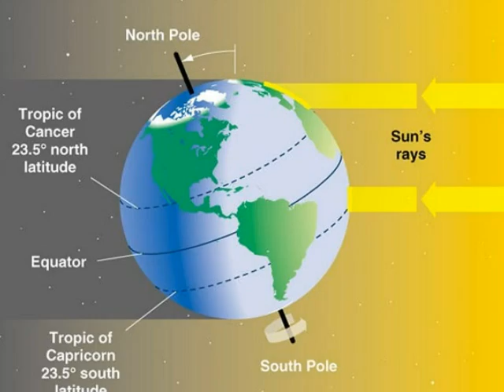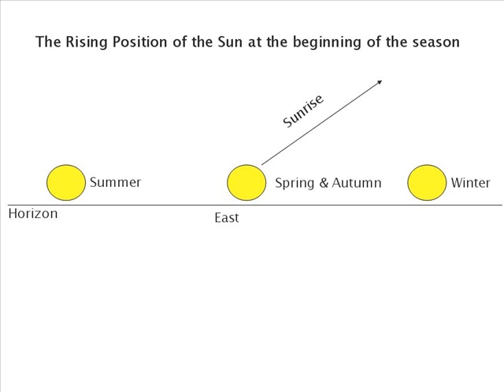Summer Solstice 2011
In celebration of Summer